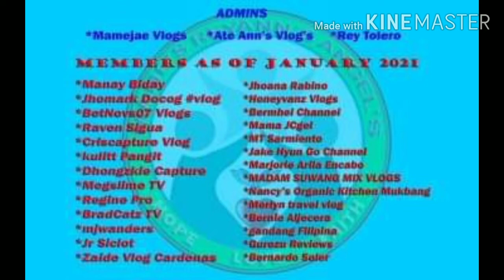CHICKEN WINGS/MINCED PORK WITH TOMATO